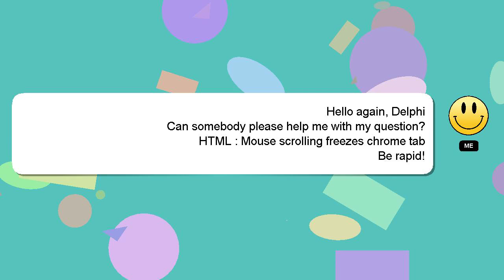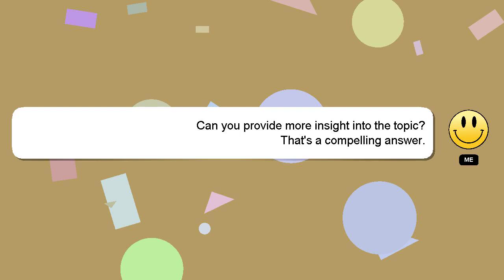HTML : Mouse scrolling freezes chrome tab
Mouse chrome freezes : scrolling tab HTML